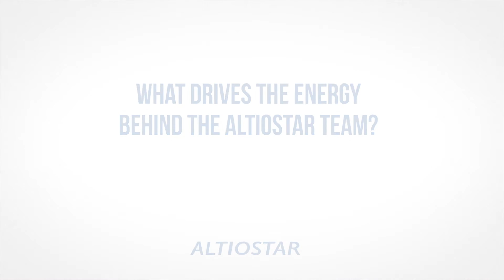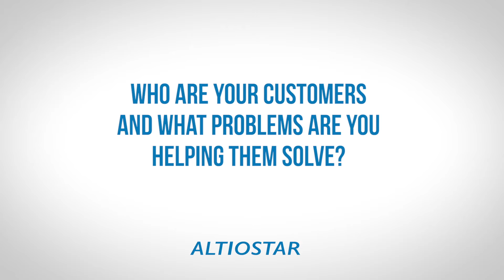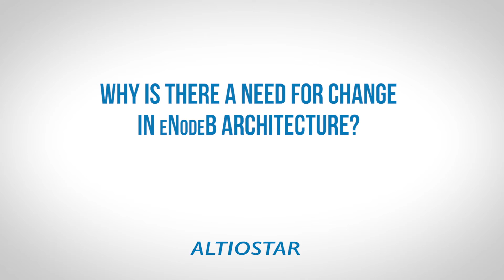Altiostar CEO highlights RAN innovation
Altiostar President and CEO Ashraf M. Dahod discusses radio access network innovation by adding intelligence—processing, storage and higher bandwidth—and virtualizing the radio. This is key as operators look to make the most of limited spectrum assets.